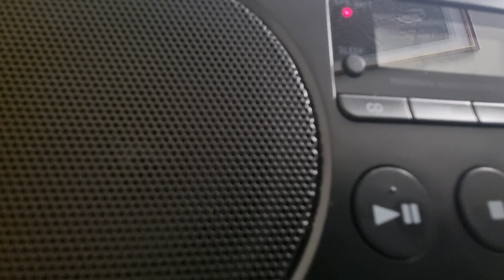LAZIALISMO presenta: 'SCUDETTO 2000 DAGLI SPALTI' [parte quarta]